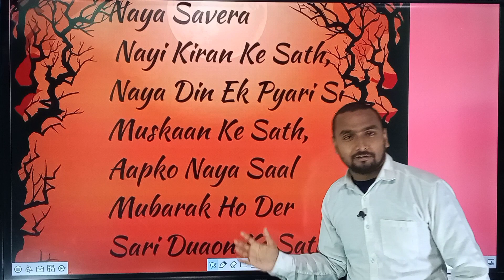wishes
Happy new year all of my students